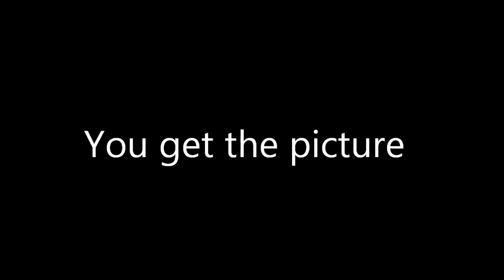Preview: PMV - Twilight's Reading a Book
Inspired by all of the great Friendship is Magic mashups on YouTube, I've finally bitten the bullet and started work on my own.  Here's a 20 second peek at Julian Smith's classic comedy song "I'm Reading a Book" - Equestria style!